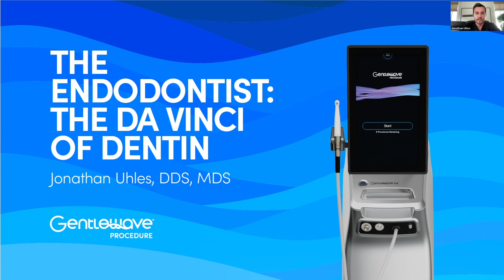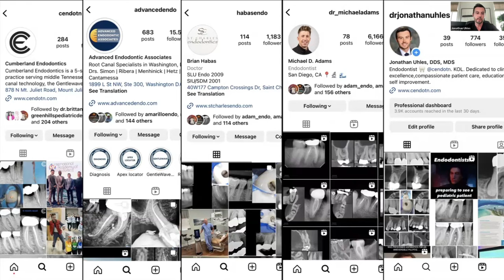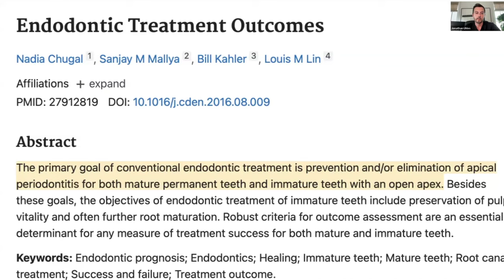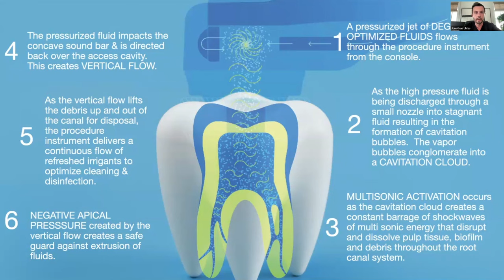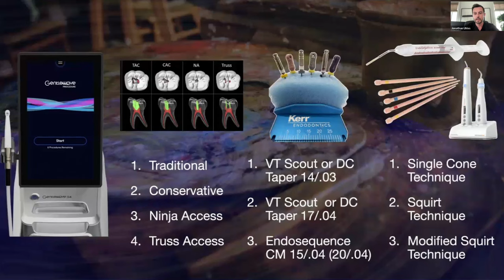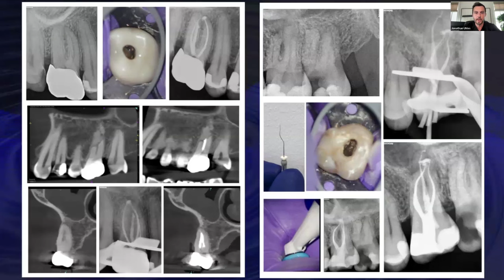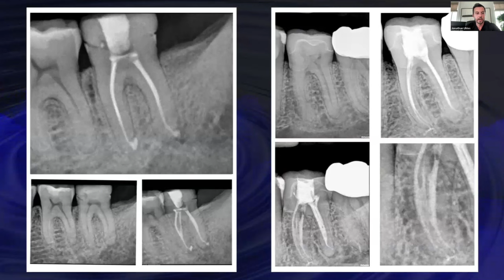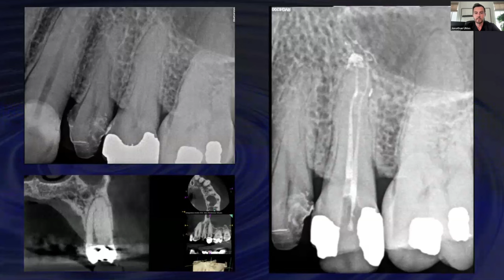The Endodontist - The daVinci of Dentin - Tech Talk: Dr Uhles